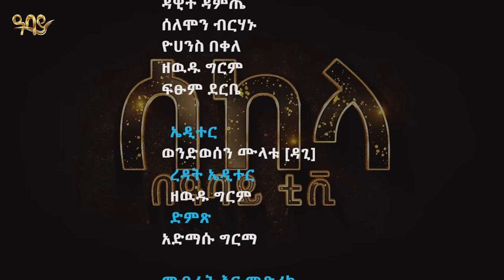አፈቅርሻለሁ ስላት የመጀመሪያዬ ነዉ::- ዓባይ ቲቪ - Ethiopia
ሰከላ ቶክ ሾው
ዘወትር እሁድ ምሽት በ ዓባይ አገልግል
እንዲሁም ከምሽቱ 2፡00 ሰአት ጅምሮ በዓባይ ቲቪ ዩትዩብ ቻናል ይጠብቁ!

Every Sunda Evening on Abbay Agelgel
Also, watch on Abbay TV YouTube channel every Sunday Evening at 2:00 (LT)

በተለያዩ መስኮች ስኬታማ እና ዝነኛ የሆኑ ሰዎች የሚጋበዝቡት በሙዚቃ እና ቀልድ የታጀበ አዝናኝ ፕሮግራም እሁድ እሁድ ምሽት በ ዓባይ አገልግል ይጠብቁን።

ዓባይ ቲቪ የመጀመሪያው በሁለት ቋንቋ የሚያቀርብ የመዝናኛ ፕሮግራሞች ላይ ያተኮረ የቲቪ ቻናል ሲሆን ፕሮግራሞቻችን በአማረኛ እና በኦሮምኛ ቋንቋ ይቀርባል።

የሚወዷቸውንና በአይነቱ ለየት ያሉ የዓባይ ቲቪ ፕሮግራሞችን ለመመልከት በ ኢትዮ ሳት፣ በ Canal + እንዲሁም በ ዩትዩብ ገጻችንን ዓባይ ቲቪ ይከታተሉ።

Sekala is a talk show hosted by artist Tigist Girma which features accomplished and well-known individuals from diverse disciplines and is accentuated by music and comedy every Sunday Evening on Abbay tv.
Abbay TV- the first TV channel to broadcast in two languages, is an entertainment channel specializing in entertainment programs. To guarantee that our programs are as relevant as possible, we broadcast in Amharic and Oromiffa languages.